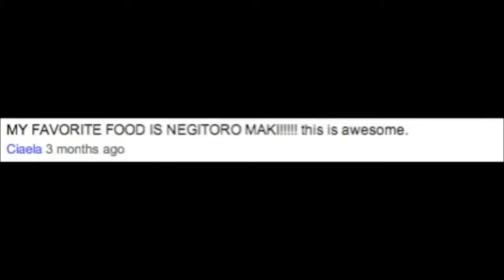Happy Birthday Jay! MrJingjong - Vlog of Randomness #39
Leave your birthday wishes to Jay Del Corro in the comment section below!

Like my t-shirt? Its from Wreckless Eating